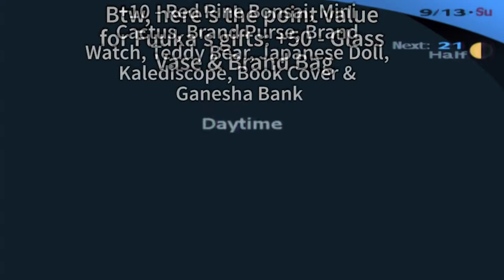Persona 3 FES: Part 83 - Positive Thinking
We hang out with Fuuka and have an important discussion with her...